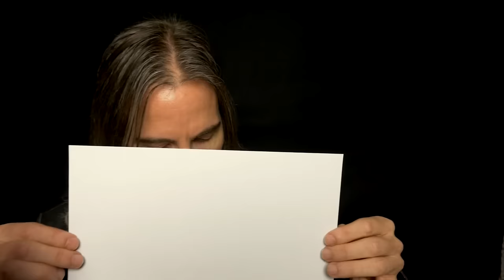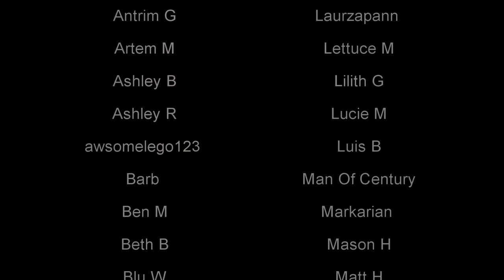The ASMR Man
You find yourself in a secret meeting with The ASMR Man, the post-apocalyptic purveyor of contraband tingles, relaxation and sleep.

If you're new here to my Arkham Sanitarium / Rift World lore, you can read more about it at my

I experienced ASMR all throughout my life but no longer do as of a couple years ago. However, I still enjoy the hell out of creating these videos for anyone else that still experiences it or is just looking to relax, sleep, study, etc.

Eldritch Regards,
E.R.